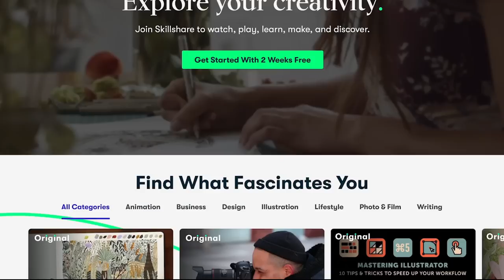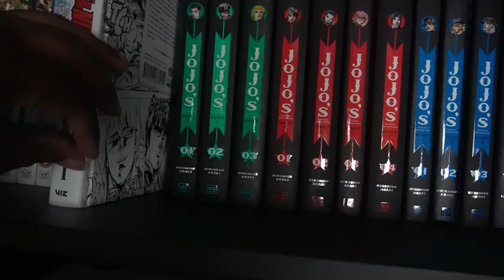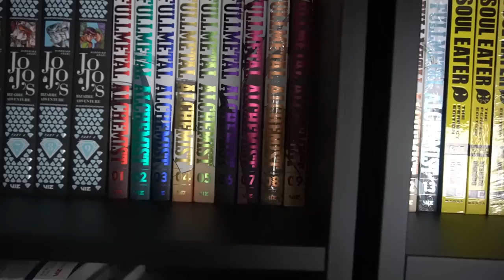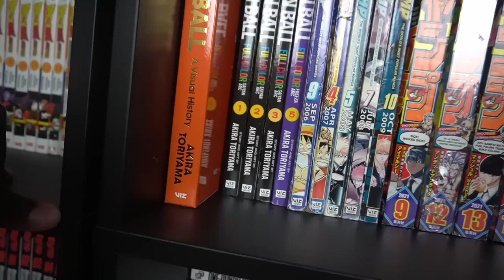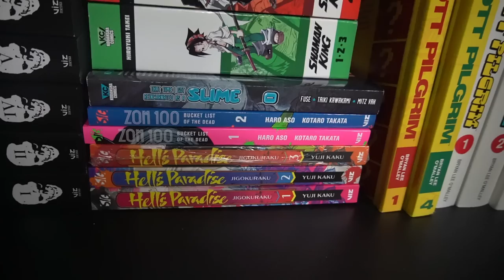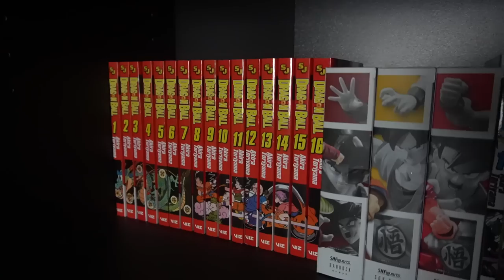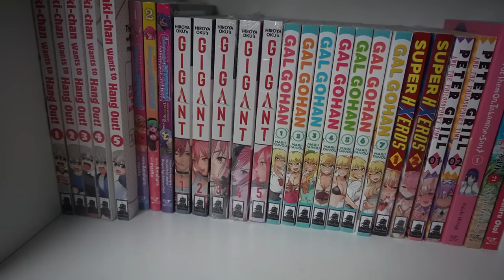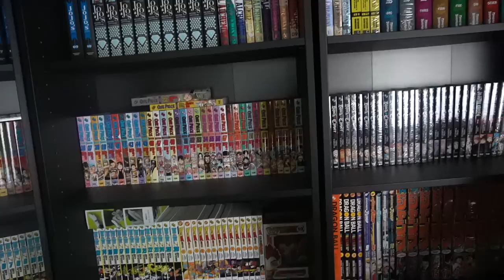MY UPDATED 550+ MANGA COLLECTION! | The Dark Sage's 2021 Q2 Manga Collection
Welcome to my 2021 Q2 Manga Collection video!